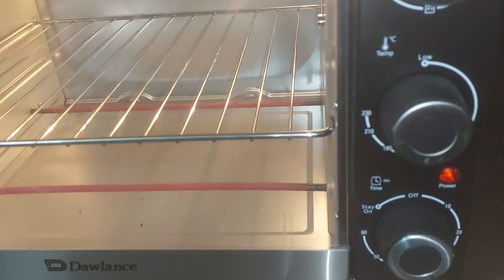Liquid Dough Pizza - Upside Down Liquid Dough Pizza - No Yeast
This is a very delicious recipe of liquid dough upside down pizza.
Watch the video for complete details and do share with friends and family